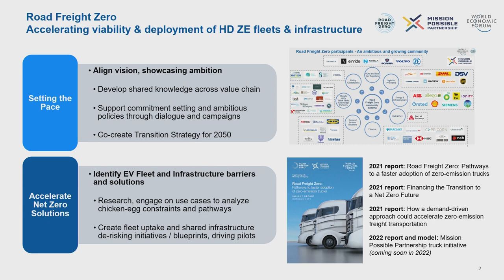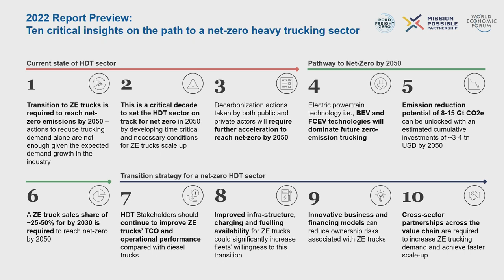Road Freight Zero: Transitioning to Sustainable Road Freight Panel Discussion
Thomas Healy joined Patrick Hertzke (McKinsey), Rene Falch Olesen (DSV), and Essa Al-Saleh (Volta Trucks) in Davos, Switzerland on a panel hosted by Hyliion and Agility. Recognizing that infrastructure and technology for battery electric and hydrogen fuel cell vehicles may not be scalable for 10 years, this Davos affiliate session explored pathways for moving the needle forward more quickly and ensuring timelines remain intact for global adoption of sustainable technologies.